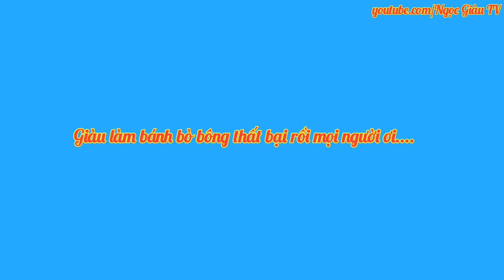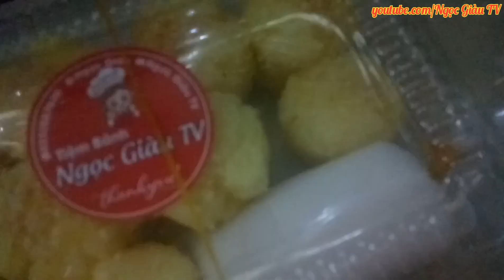Vlog 4: Lần bán bánh bò bông nhớ đời của Giàu